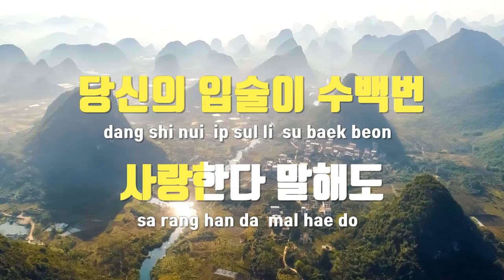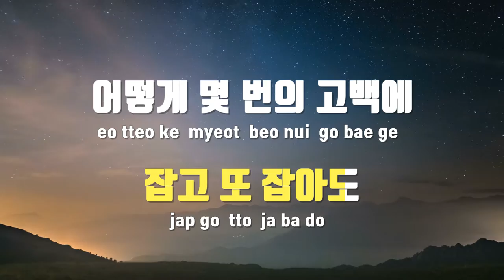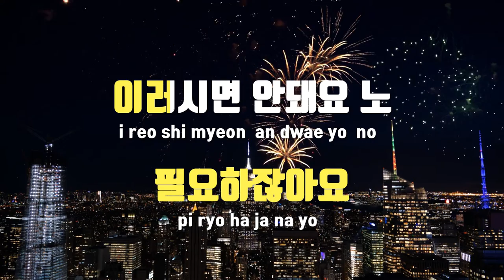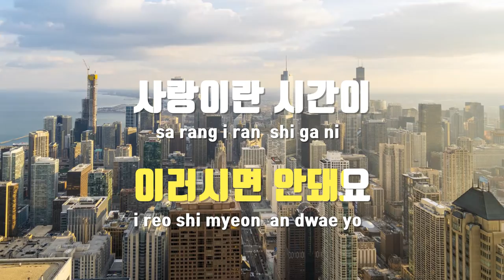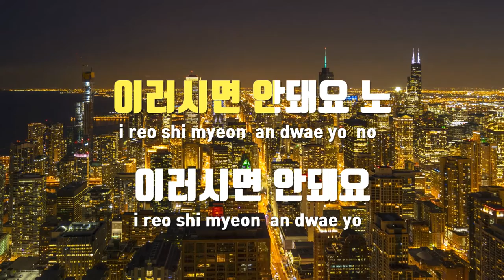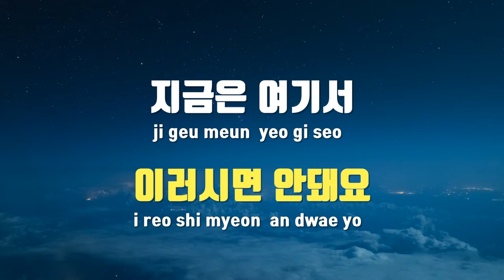[TJ노래방] 이러시면안돼요 - 김설 / TJ Karaoke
이러시면안돼요  --  김설